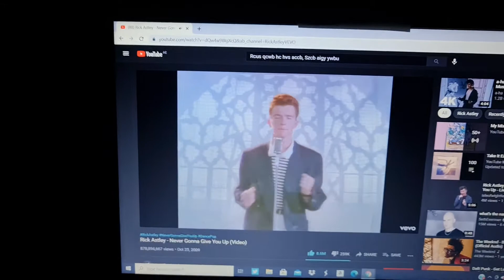Windows wont let you type in order [glitch]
Windows 10 silly glitch
Please tell me Rick Roll is still a thing